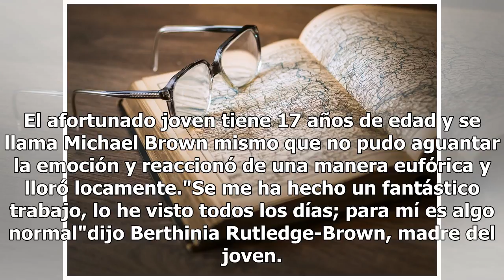Reacciona eufóricamente al enterarse que es becado en 20 universidades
Houston, Texas.- Un excelente alumno de preparatoria de Houston, Texas solicitó becas de estudios en diferentes universidades y cuando llegó el día de ver los resultados se llevó la sorpresa que todas las instituciones educativas le aprobaron a solicitud de becas de estudios completas. El afortunado...